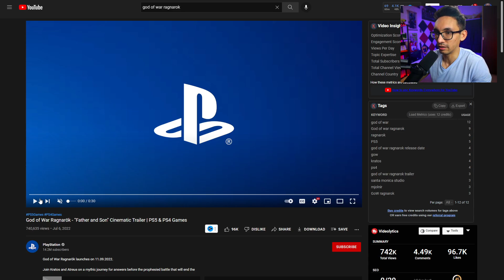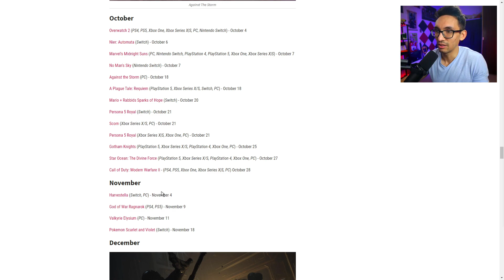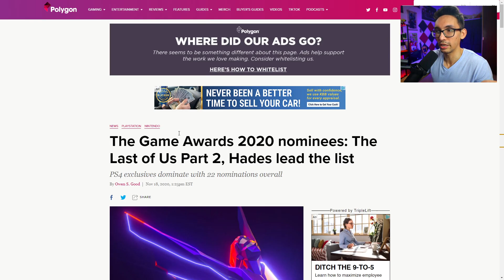God of War Ragnarok Release Date SAYS MORE Than You Think...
God of War Ragnarok release date is revealed being November 9th 2022, and there are some big points I’d like to bring thoughts on about this date to get your reaction to them. Overall it’s hype to have a date that’s still in 2022, but it breaks a lot of what people believed would be a delay.

What are your God of War Ragnarok release date thoughts?
Playlists for you to enjoy more focused content:
▸S-CLASS KIBI: Stephanie Wiggins - Capone
▸A-CLASS KIBI: TitusMalvolio - TeaKay
God of War Ragnarok Release Date Puts FOCUS on This Year's Events...

God of War Ragnarok Release Date Thoughts | God of War Release Date Reactions | What Does God of War Ragnarok Release Date Say About 2022 | Reactions to God of War Ragnarok | Games Coming in 2022